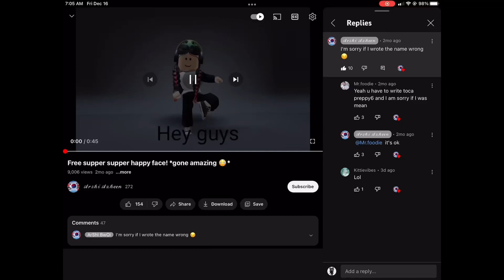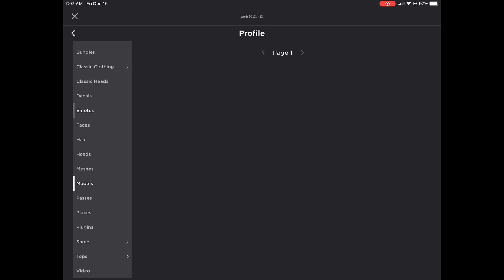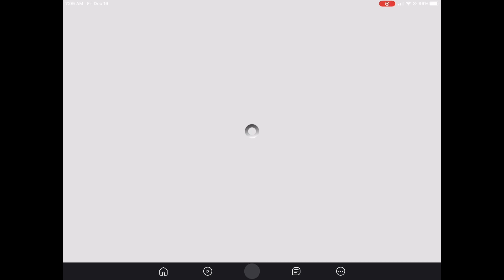Free supper happy face?